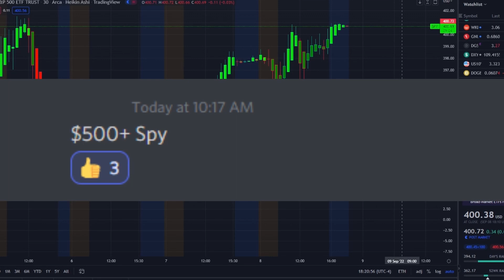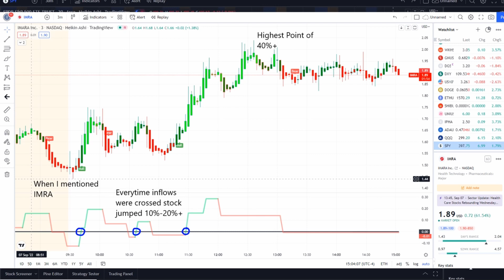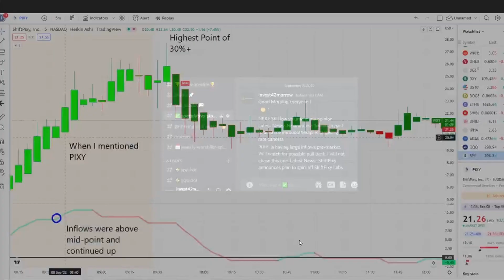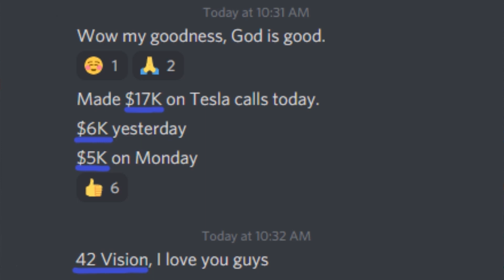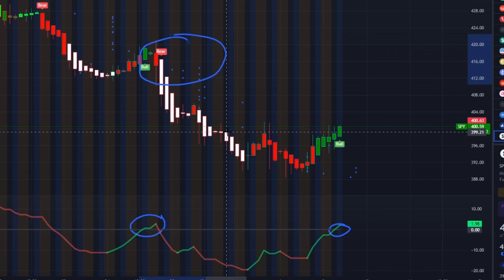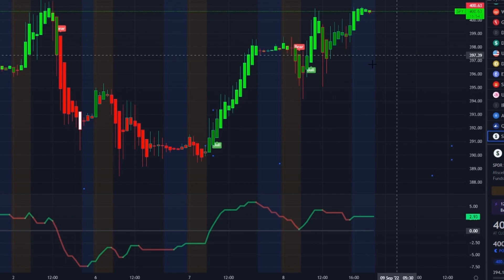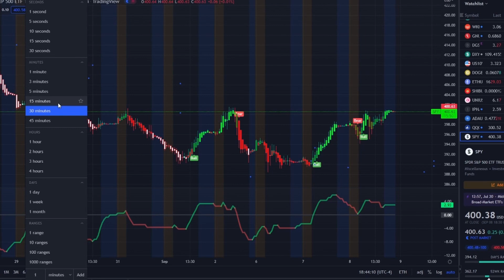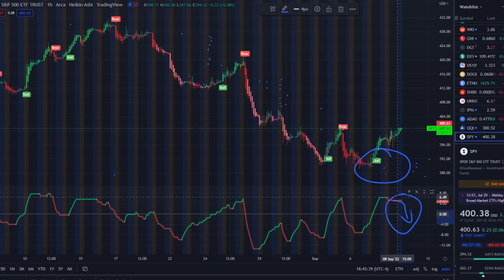🚨 URGENT! STOCK MARKET CRASH (UPDATE) 🔥 WATCH BEFORE MARKET FRIDAY! 📉 (SEPTEMBER 2022)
🚨 URGENT! STOCK MARKET CRASH (UPDATE) THIS IS BIG! | IS THE RUN OVER?! 📉 (AUGUST 2022)

🚨 URGENT! STOCK MARKET CRASH (UPDATE) THIS IS BIG

In my last video I spoke about:

🚨 BBBY INSANITY INCOMING 🔥 BBBY STOCK IS THE RUN OVER?! 📉

180 days CGM Sens fda approval ,
Is SENS stock a buy
Eversense SENS
SENS Stock